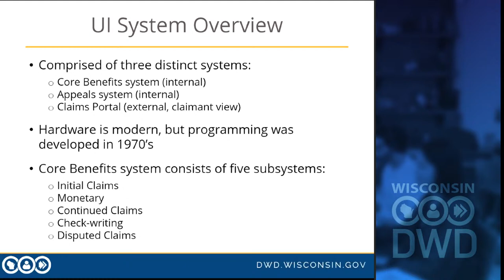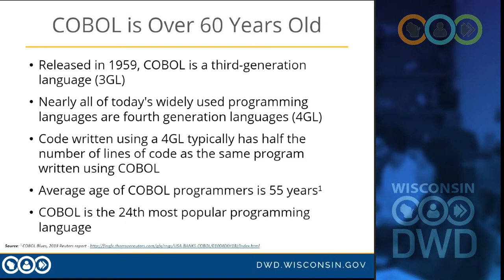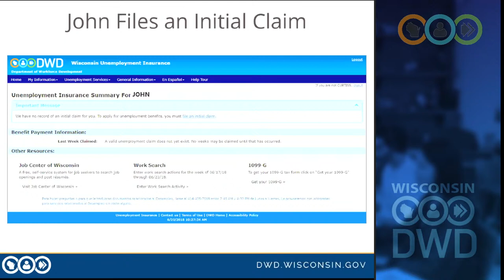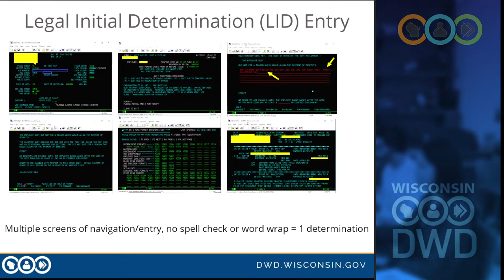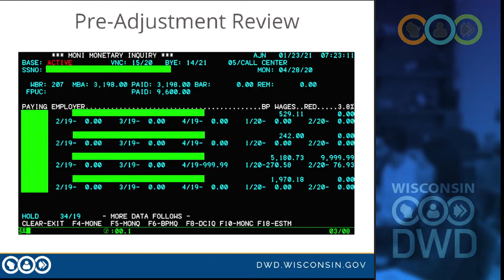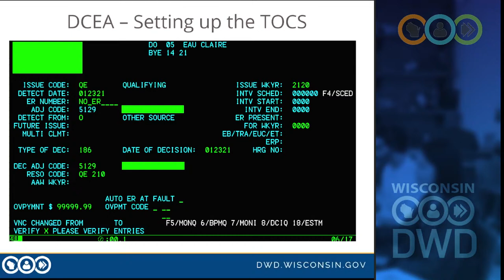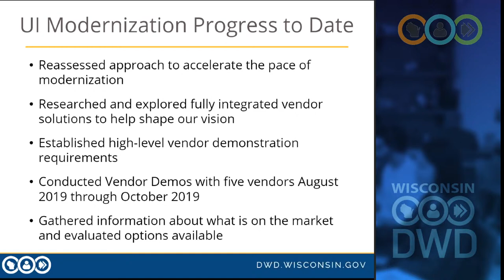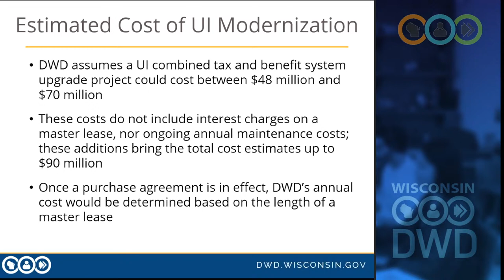LIVE: Informational Briefing on Unemployment Modernization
Informational Briefing on Unemployment Modernization